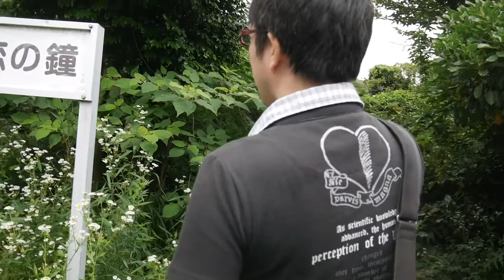龍恋の鐘２０１５♪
かつての聖地を酔っ払いが荒らすｗｗ